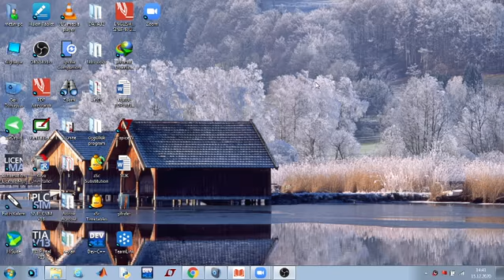8 sınıf kareköklü sayılarda bölme işlemi soru çözümü